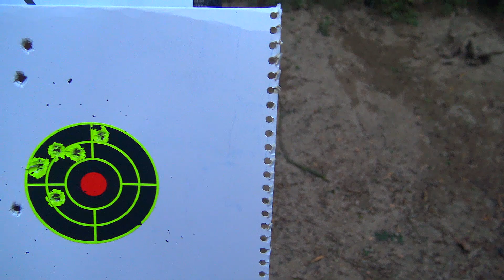Test JSB KO MK II and JSB EXACT HEAVY Mantykora .25 cal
Przepraszam, ze narracja w obcym jezyku, ale nagrałem ten film dla kolegi z zagranicy z nadzieją, że on znajdzie przyczyne takiego rozrzutu.